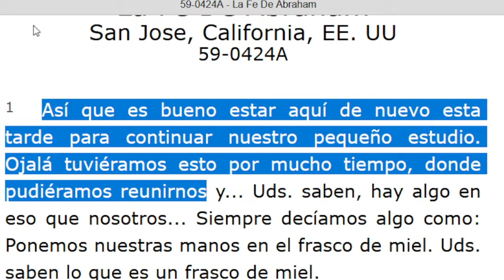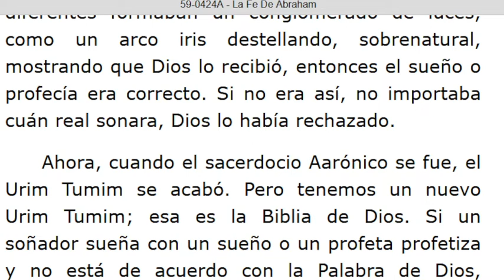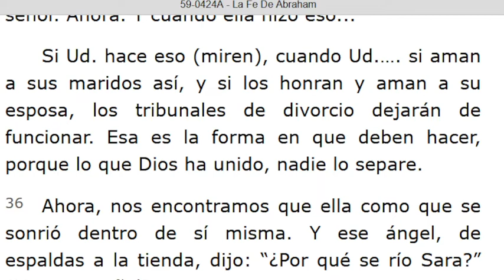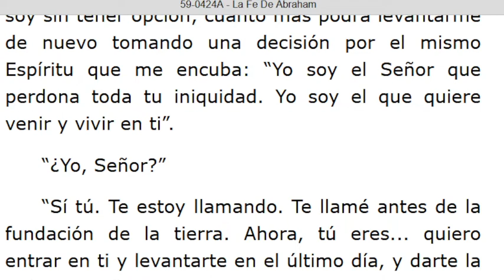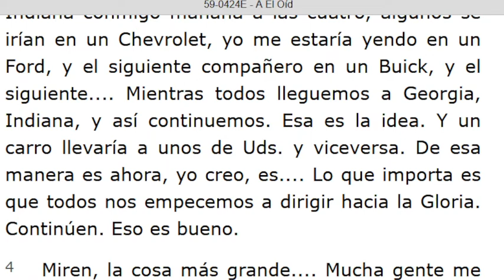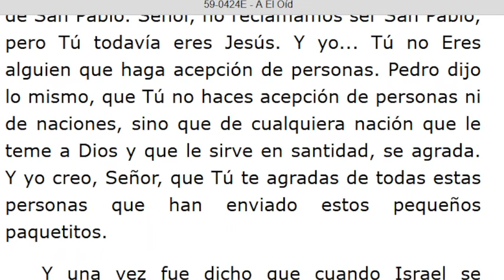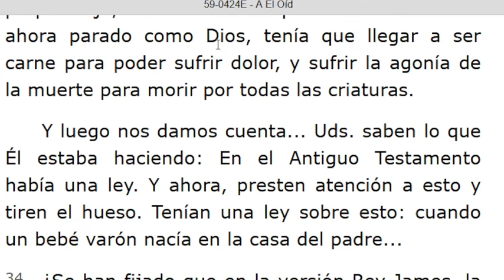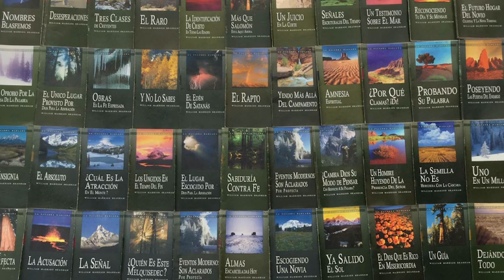LECTURA DE LOS MENSAJES DEL PROFETA !!ELIAS!! WILLIAN MARRION BRANHAM DESDE EL AÑO 1947 Hasta 1965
J e r e m i a s   50:
28. VOZ DE LOS QUE HUYEN  y ESCAPAN DE LA TIERRA  DE BABILONIA, PARA DAR EN SION LAS NUEVAS DE LA  RETRIBUCIÓN DE JEHOVÁ NUESTRO DIOS, DE LA VENGANZA DE SU TEMPLO.

=== INICIA: LA FE DE ABRAHAM - 59-0424A... Párrafo: 01...TERMINA Párrafo: 64...
=== INICIA: A ÉL OÍD - 59-0424E. TERMINA Párrafo: 40...